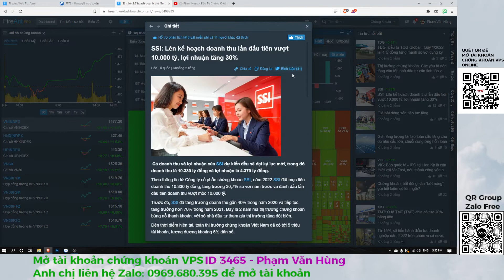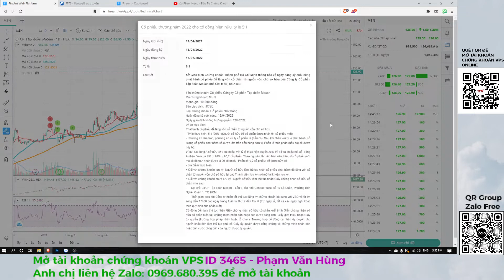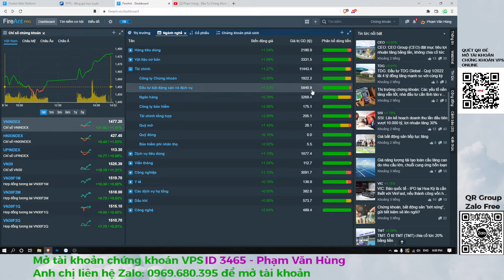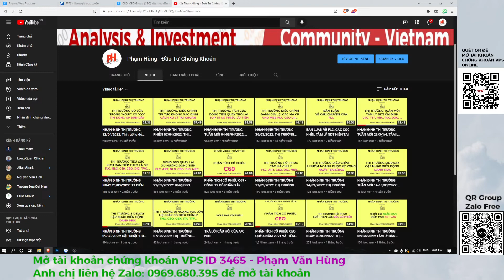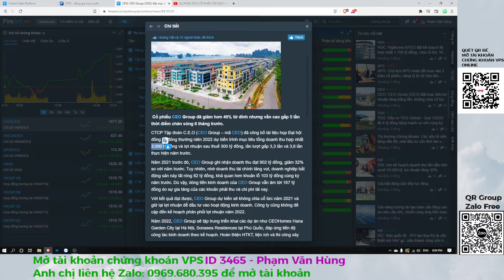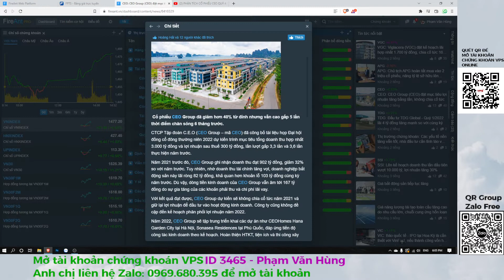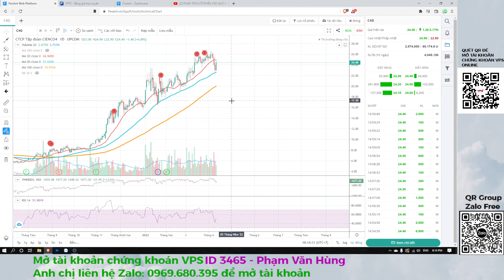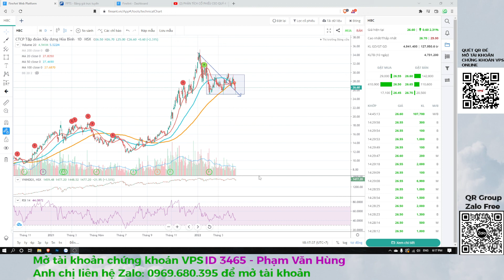NHẬN ĐỊNH THỊ TRƯỜNG 13/04/2022: QUAN SÁT DANH MỤC VND MBB STB VPB DIG NLG CEO CII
Mừng Bạn Đến Với Phạm Hùng – Đầu Tư Chứng Khoán channel
Cảm ơn bạn đã ghé thăm kênh của tôi.
- Mở Tài khoản CHỨNG KHOÁN VPS để miễn phí giao dịch, lãi margin thấp nhất thị trường
- Mã ID NGƯỜI GIỚI THIỆU: ID 3465 - (Mở tài khoản xong nhắn qua zalo cho ad để thêm vào nhóm hỗ trợ VIP).
- Hướng dẫn thực hiện chuyển ID quản lý trên app Smartone:
  * KH đăng nhập app SMO + Quản lý tài khoản + Thay đổi chuyên gia tư vấn.
  * KH chọn Chuyên gia tư vấn, Gõ ID người tư vấn mới: 3465 và chọn mảng cổ phiếu niêm yết
© Bản quyền thuộc về Phạm Hùng – Đầu Tư Chứng Khoán
© Copyright by Phạm Hùng – Đầu Tư Chứng Khoán Production